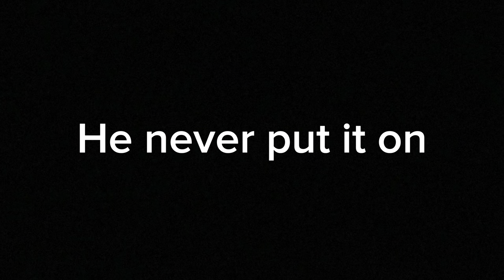Adventure Wit Da Homies !!!!